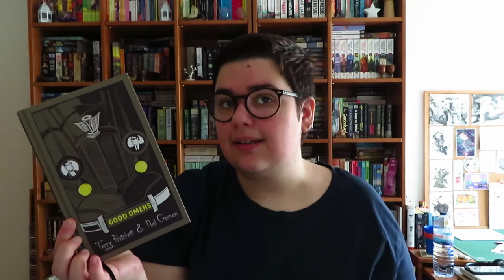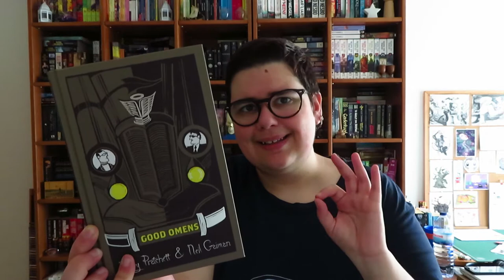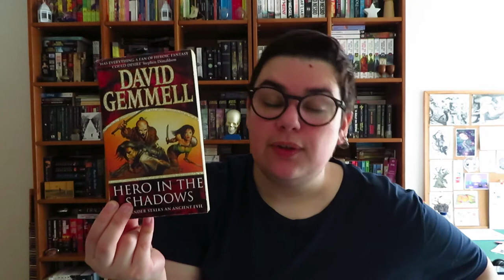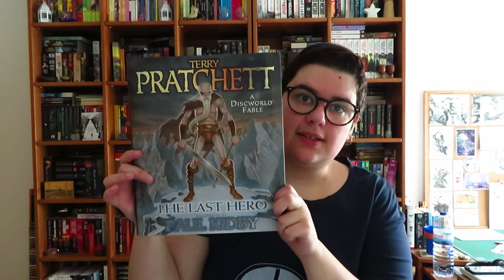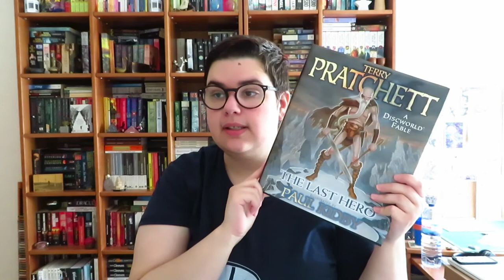O que li durante o "Aventuras Épicas" 2020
Desafios:
- A identidade do herói e a sua missão revelam-se: lê um livro com uma personagem feminina forte;
- Não é seguro seguir sozinho, leva os teus companheiros contigo: lê um livro de uma saga/ colecção;
- Descobre a profecia: lê um livro que se passe num universo adaptado a tv, cinema ou animação;
- Encontra o artefacto mágico: lê um livro de um autor que nunca leste;
- Enfrenta o dragão: lê um livro com um dragão;
- Venceste o inimigo, recebe a recompensa: lê um livro de fantasia ao teu gosto;
- Terminaste a missão e agora podes voltar a casa: lê um livro de um autor português.

- Raven Flight de Juliet Marillier
- The Last Hero de Terry Pratchett
- The Priory of the Orange Three de Samantha Shannon